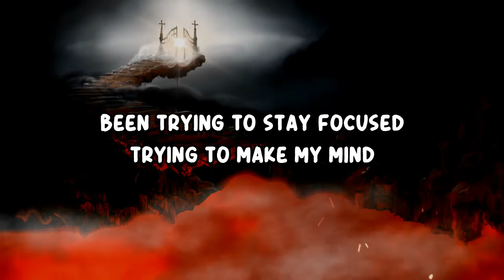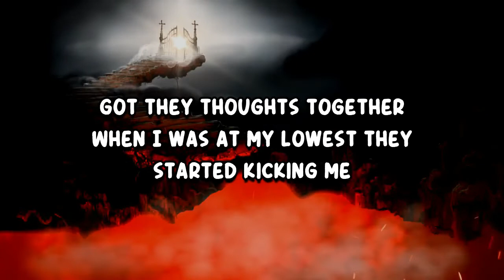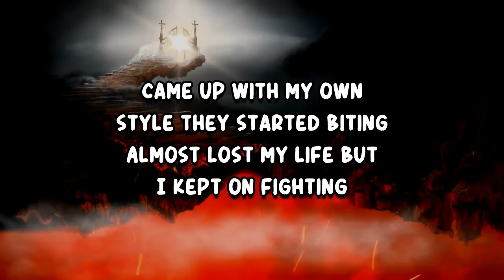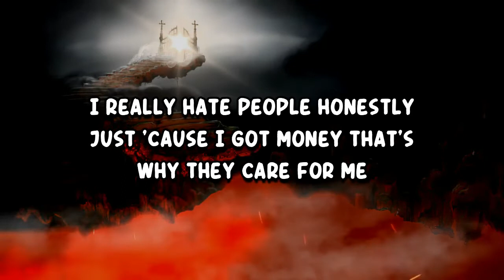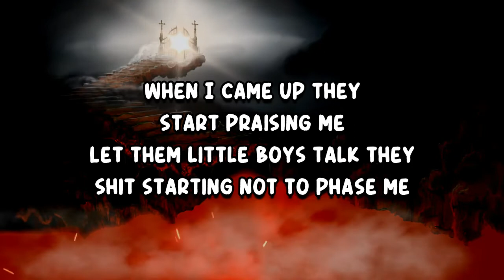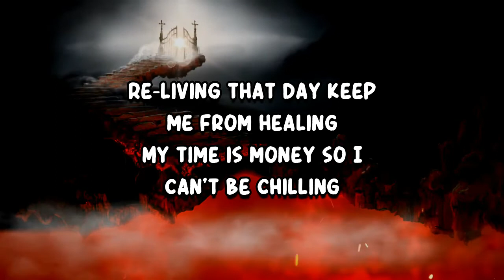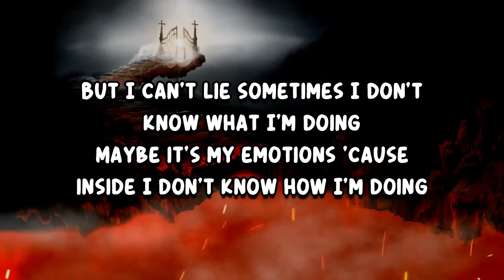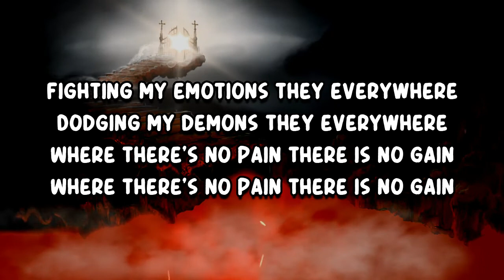Yungeen Ace - No Pain No Game (Lyrics)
No Pain No Game by Yungeen Ace
Album: All On Me

No Pain No Game Lyrics:

Been trying to stay focused trying to make my mind

Been trying to stay focused trying to maintain my mind together
I don't believe when they tell me they love me they don't even got they thoughts together
When I was at my lowest they started kicking me
When I came up they start praising me
Let them little boys talk they shit starting not to phase me

Fighting my emotions they everywhere
Dodging my demons they everywhere
Where there's no pain there is no gain

In order to be this life you gotta take sacrifices
Say it with my chest I don't give a fuck who don't like me
Came up with my own style they started biting
Almost lost my life but I kept on fighting

I ain't kill the witness so beating the trial was unlikely
On the way to school with a deuce deuce me and the whole gang united
22 'vette dark tints going fast can't see who inside it
Even though I'm a convicted felon I keep it on me
I'll bust if you try me

I really hate people honestly
Just 'cause I got money that's why they care for me
Inside I'm dead my soul cut ties with me

Life here different I got way more millions
A lot of niggas I don't like so it's way more killings
Re-living that day keep me from healing
My time is money so I can't be chilling

Just got off the phone with Future he said I'm the future
I'm a boss gotta watch how I'm moving
But I can't lie sometimes I don't know what I'm doing
Maybe it's my emotions 'cause inside I don't know how I'm doing

I got some things I must let go
All my flaws starting to show
Misconception and I know